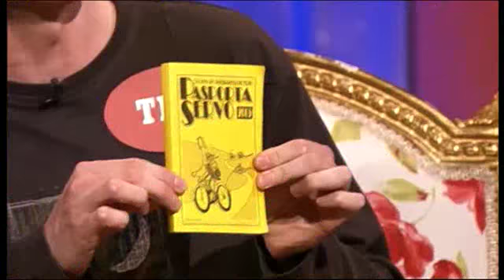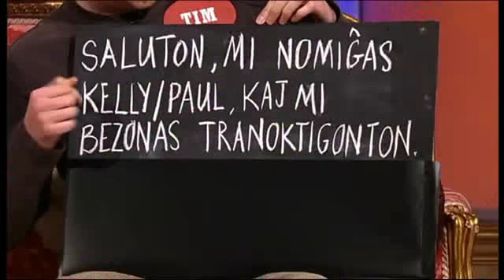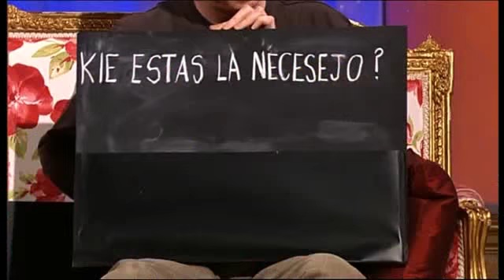Tim Morley teaches Esperanto to Kelly Clarkson on the Paul O'Grady Show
Segment of the Paul O'Grady Show from October 2005 when Tim Morley appeared to talk about learning Esperanto. Kelly Clarkson joins in a brief Esperanto lesson.